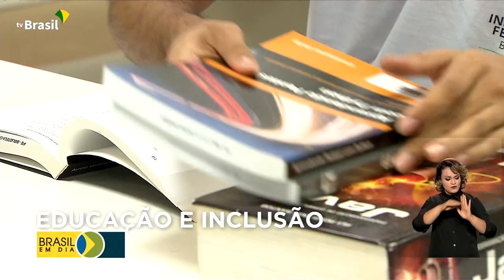Educação | Canal Educação e Canal Libras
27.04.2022 - Novos canais do Governo Federal levam programação educacional e cultural, além de acessibilidade e inclusão para a comunidade surda.